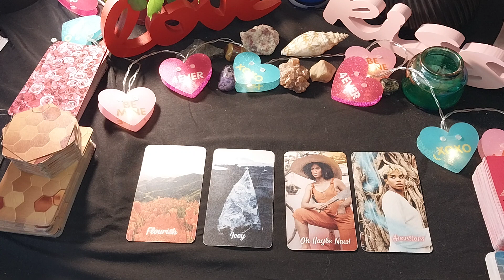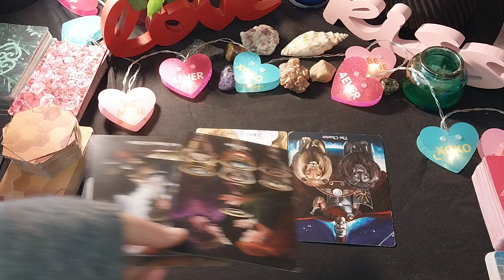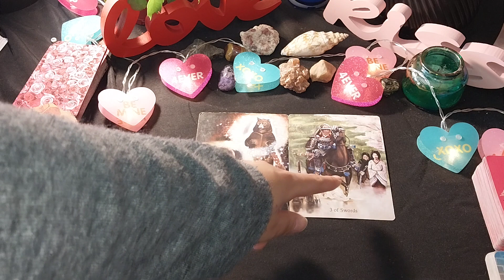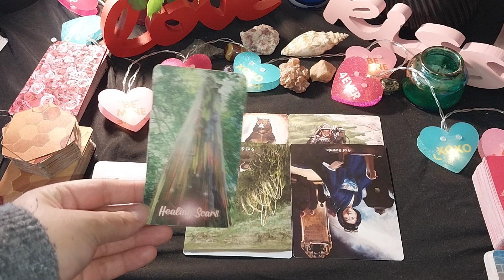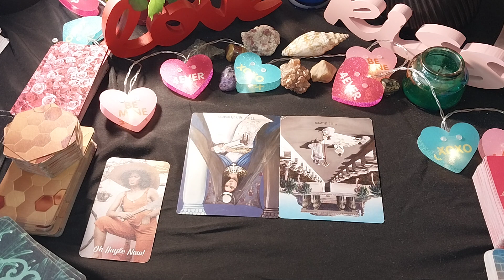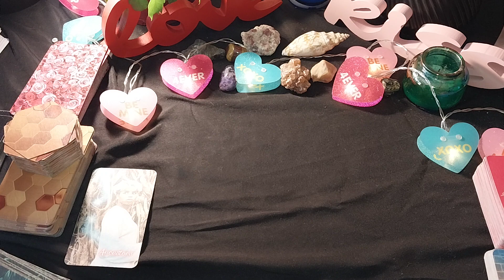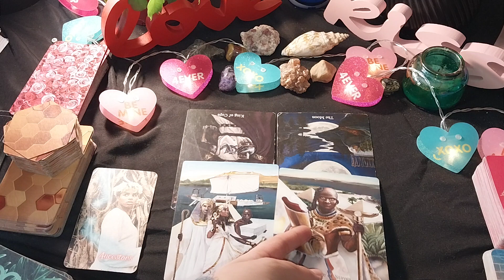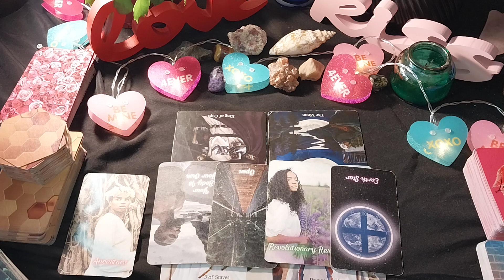🌺🧿WHAT WILL YOUR TRAVELING SPIRITUAL EXPERIENCE BE LIKE?!♾️☸️PSYCHIC TRAVEL🔮💜QUICKIE!🧿🌊✨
Which place are you manifesting travel to?! What will your interaction with Spiritual Energies there be like?! Watch to find out🔮🧿✨

🏵️Flourish 1:11
🧊Icey 7:34
🔪Oh Hayle Naw! 13:03
💀Ancestors 19:00